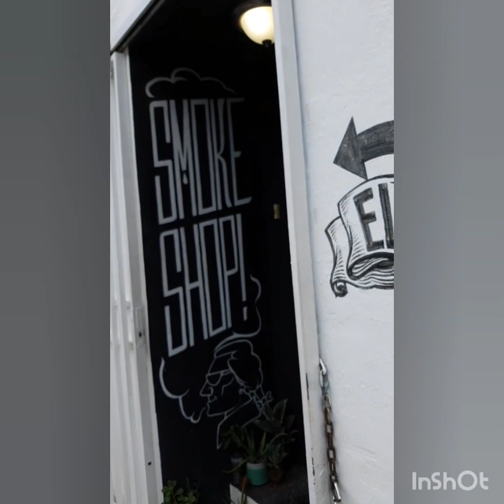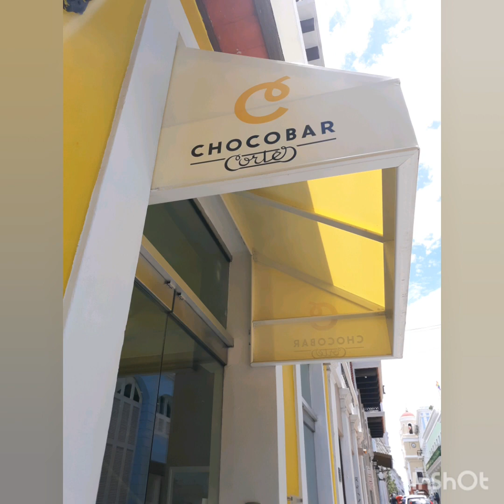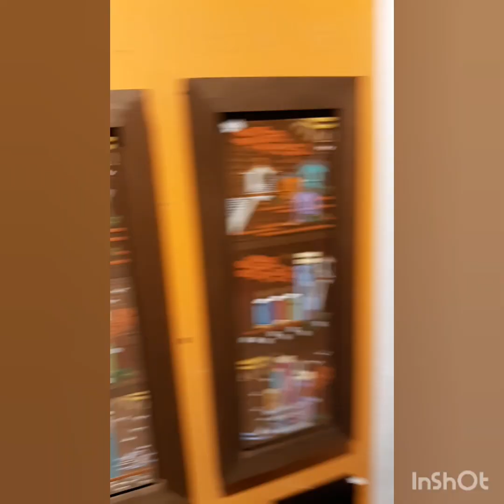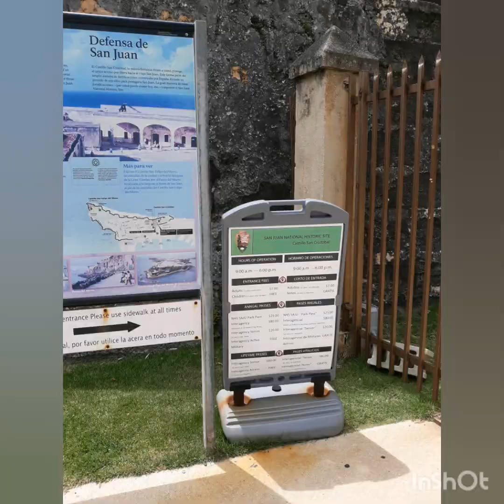QueenVanii takes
The Queen travels to Santurce, Puerto Rico to live her best life, adventure, and relax. Here's the recap.